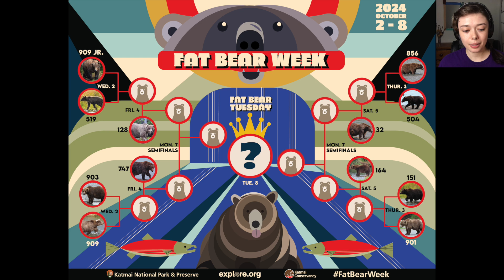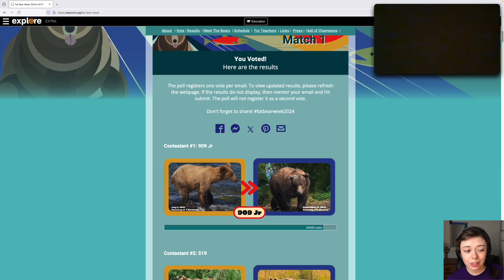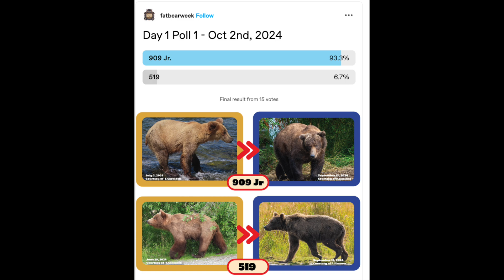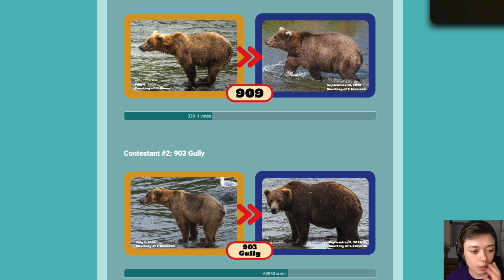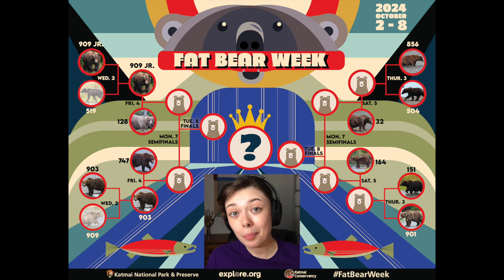FAT BEAR WEEK 2024 🐻 DAY 1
909 Jr. vs 519, and 903 Gully vs 909!

OPEN THE VOID

music used
Prelude 1 by Steven O'Brien